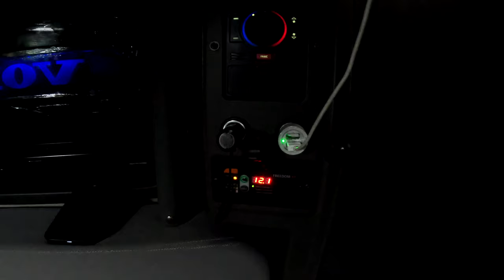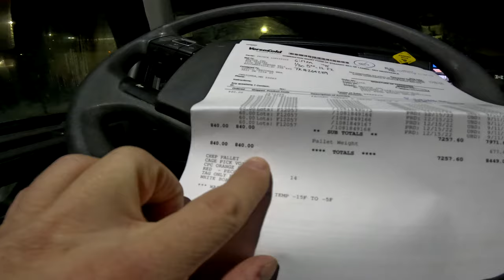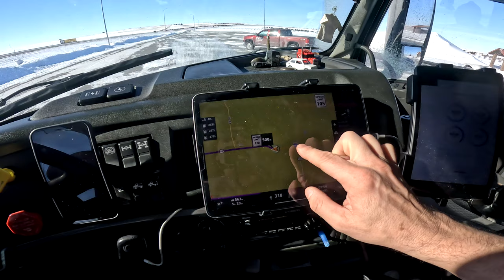Rozładunek w Zimnicy i Dzida na Seattle West 02 2023 Część 4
Zawsze mam lekką obawę czy truck po takiej nocy mi odpali. Jeszcze ani razu baterie mnie nie zawiodły i za każdym razem usłyszałem szczęśliwy rechot baterii. Sprawny rozładunek i zasuwanie na zachód. Na koniec dnia trochę lodowiska w Wyomingu, zwiastun tego co mnie czeka następnego dnia w Montanie. Dzień kończę w miejscowości Alzada.